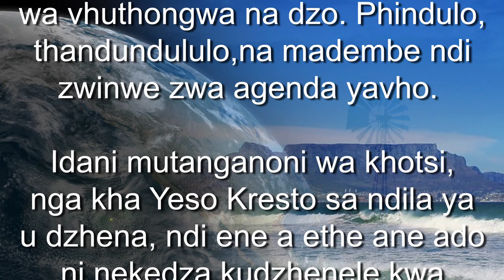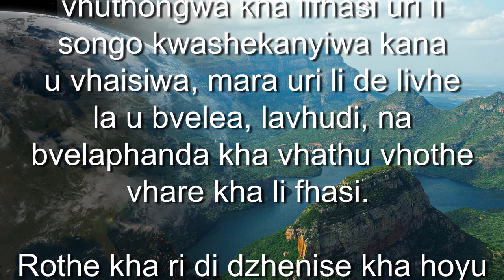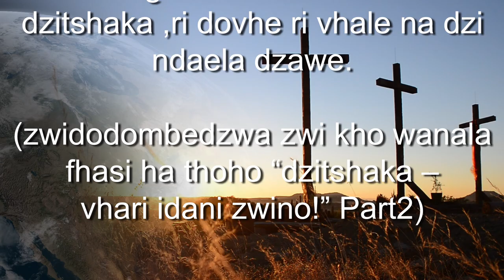(TshiVenda 1 of 4) Dzitshaka – MUDZIMU VHARI: IDANI ZWINO! PART 1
Mudzimu vha kho ramba dzitshaka dzothe, Uri vha vhe na mutangano wa vhuthongwa na dzo. Phindulo, thandundululo, na madembe ndi zwinwe zwa agenda yavho.
Idani mutanganoni wa khotsi, nga kha Yeso Khristo sa ndila ya u dzhena, ndi ene a ethe ane ado ni nekedza kudzhenele kwa mutangano.
Ni de na bugu ya vhuthogwa mutanganoni. i nopfi “bivhili ya vha khriste”.
Hu dovha huna munwe muthu kha mutangano hoyu ane a do talutshedza bugu heyi (bivhili) na agenda ya Mudzimu sa khotsi anu.
Dzina lawe upfi “MUYA MUKHETHWA”. U do dovha ani thusa uri ni lavhelese kha zwine Mudzimu (ane a kho toda uvha khotsi anu) a kho amba zwone
Mudzimu sa khotsi a dzi tshaka u do talutshedza, a nea dziphindulo, dzi pulane na madembe kha u dzinginyiswa ha dzi tshaka (zwi tshili, dzithaidzo, madumbu, mililo na zwinwe vho)
Mudzimu vha na agenda ya vhuthongwa kha lifhasi uri li songo kwashekanyiwa kana u vhaisiwa, mara uri li de livhe la u bvelea, lavhudi, na bvelaphanda kha vhathu vhothe vhare kha li fhasi
Rothe kha ri di dzhenise kha hoyu mutangano wa Mudzimu wa dzitshaka, ri dovhe ri vhale na dzi ndaela dzawe.
(zwidodombedzwa zwi kho wanala fhasi ha thoho “dzitshaka –Mudzimu vhari idani zwino!” Part2)